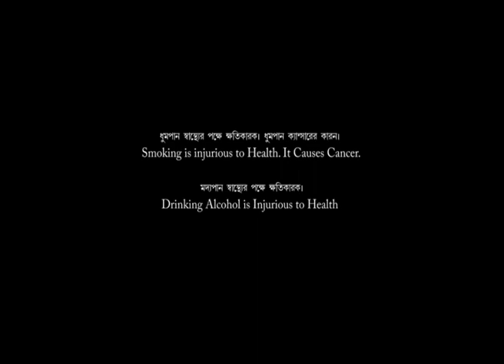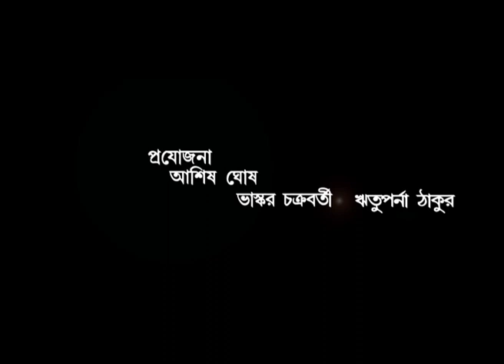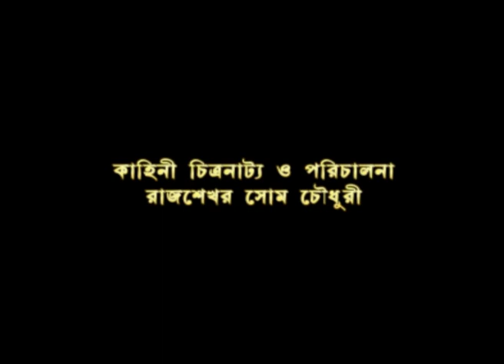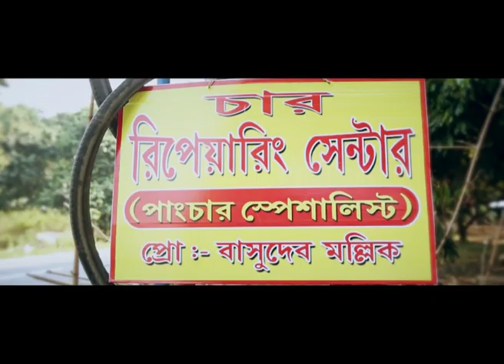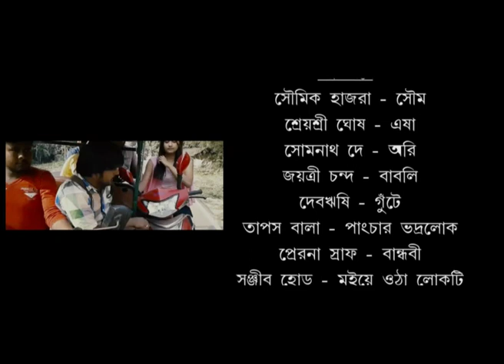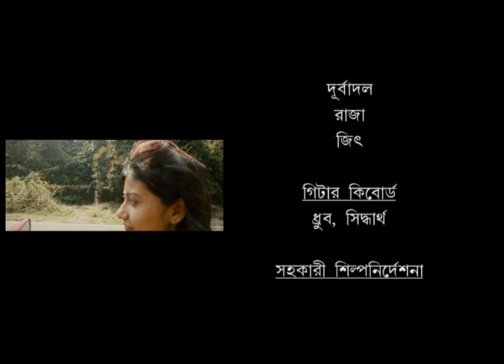Lukochuri | Full Movie | Comedy and Love | Debrishi | Soumik | Shreyasri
Film - Lukochuri
Story , Screen Play, Direction  - Rajsekhar Som Chowdhury
Production - Three Wish Entertainment
DOP - Tanmoy Acharyya
Playback - Durbadol, Raja, Jith
Edit - Red Apple Production

Starring - Soumik Hazra, Sreyasri Ghosh, Debrishi, Somnath Dey, Jayasree Chanda, Tapash Bala, Prerna Saraf, Sanjeeb Hore, Suparna Roychowdhuri, Arup Thakur, Riya, Manas Paul